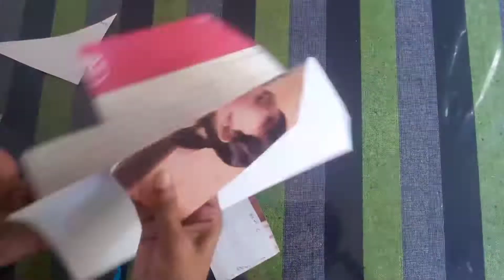DIY hand bag || how to sew a little hand (easy sewing tutorial) bag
DIY hand bag || how to sewing a little hand bag (easy sewing tutorial and normal pattern)

(How to sewing a beautiful lunch bag)

(How to sewing a beautiful cross body bag)